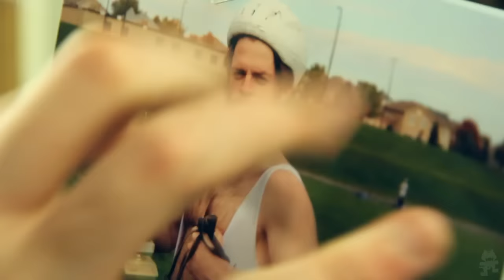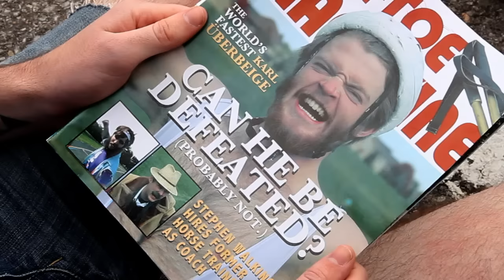Stephen Walking - Short Shorts [Monstercat Official Music Video]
This track is one of 30 available on Monstercat 013 - Awakening, along with two hour-long mixes!

Monstercat 017 - Ascension is now available! Support your favourite rising Monstercat artists with a purchase